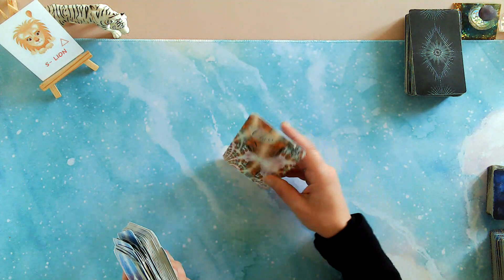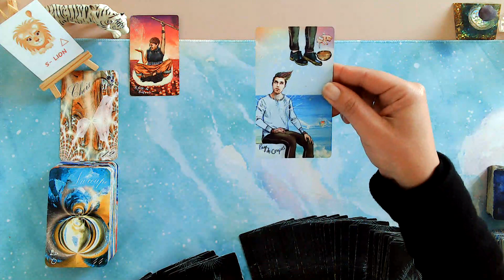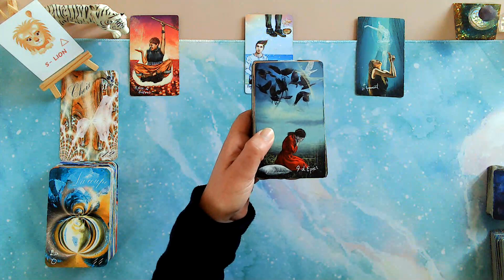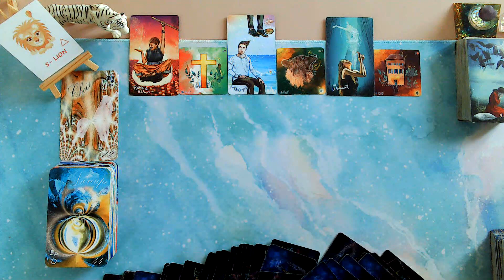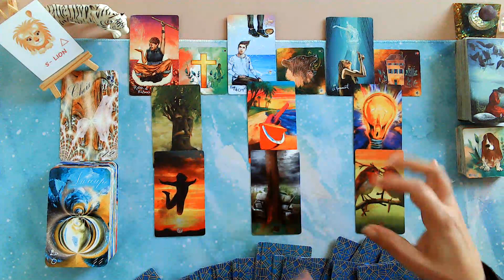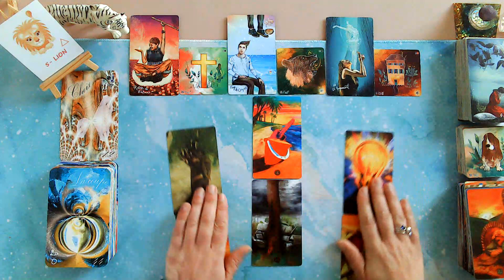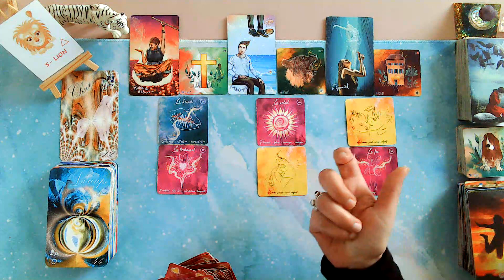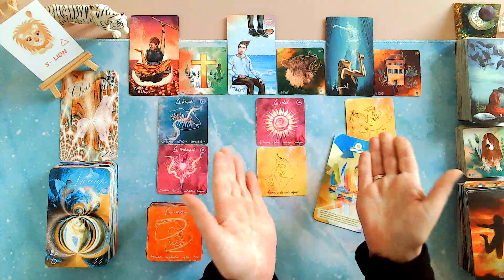Lion du 1er au 15 avril 2024 ✨ Guidance générale et relationnelle.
Merci 🥰